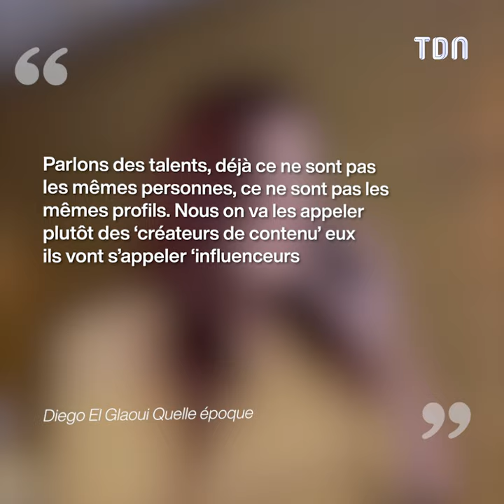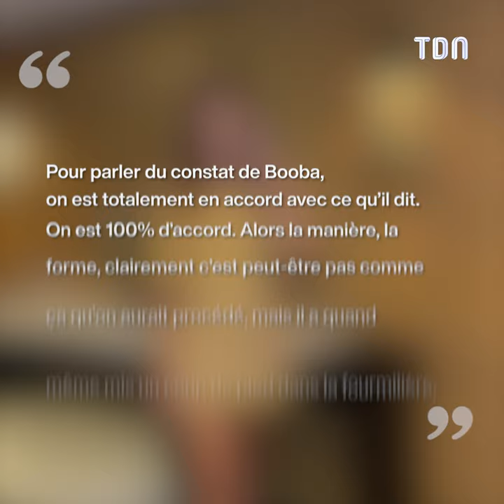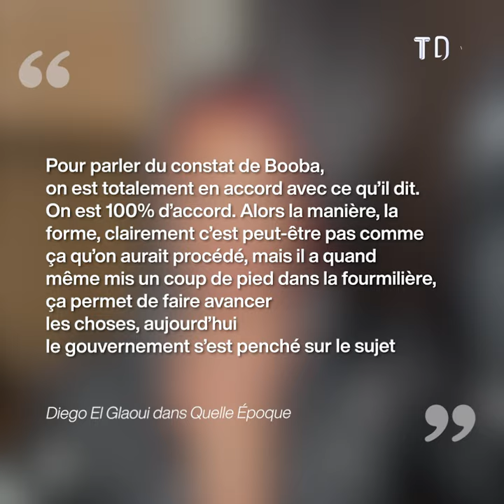Diego El Glaoui, le chéri d’Iris Mittenaere détruit Magali Berdah 💥